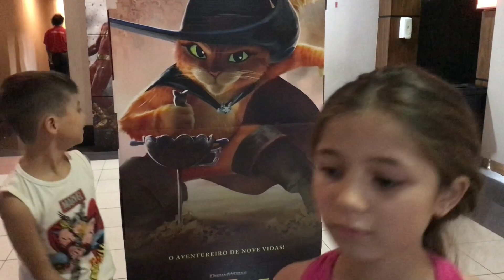fomos ao cinema assistir gato de botas 2 (Taci e Davi vlog)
fomos ao cinema assistir gato de botas 2